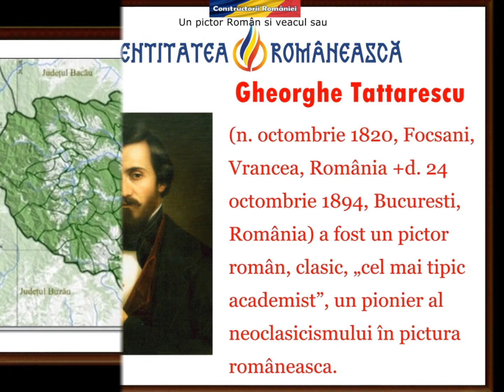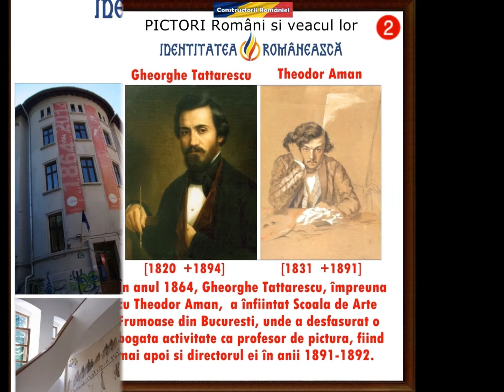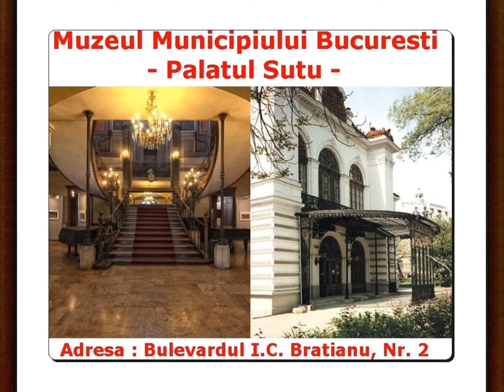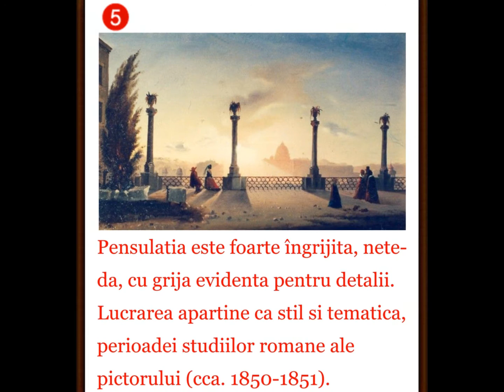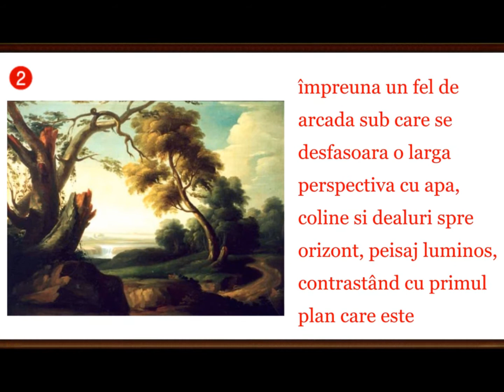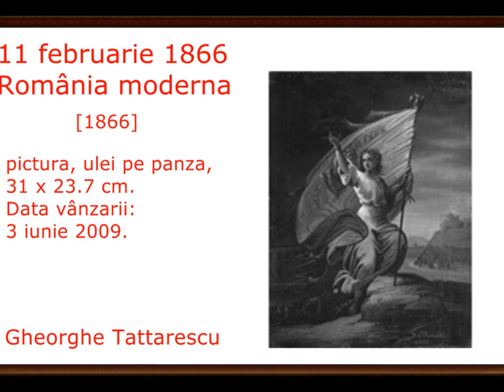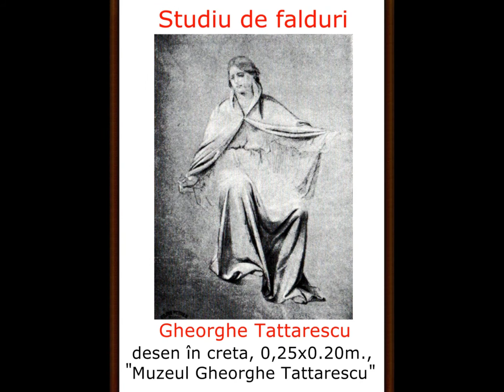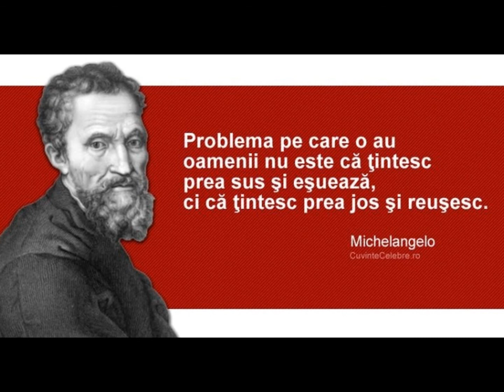artmirc-Cufarul cu Diamante...-Gheorghe TATTARESCU- [1820 +1894] _PICTOR Român, clasic_P.5_2021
artmirc-Cufarul cu Diamante...-Gheorghe TATTARESCU- [1820 +1894] _PICTOR Român, clasic_P5_
2021_Gheorghe Tattarescu(n. octombrie 1820, Focșani, Vrancea, România  +d. 24 octombrie 1894, București, România) a fost un PICTOR Român, clasic, „cel mai tipic academist”, un Pionier al Neoclasicismului în Pictura Românească.
Împreună cu Theodor AMAN a înființat, în 1864, "Școala de Arte Frumoase din București", unde a desfășurat o bogată activitate ca profesor de pictură, fiind mai apoi și directorul ei în anii 1891–1892.
Gheorghe Tattarescu s-a născut în luna octombrie 1820 la Focșani și familia lui Mihai Tatarescu și a Smarandei, născută Teodorescu. Familia a mai avut un al doilea fiu - Dumitru Tattarescu. A început să picteze ajutându-l pe unchiul său, Nicolae Teodorescu (1799 – 1880), zugrav de biserici. Continuă studiul picturii la Școala de zugravi din Buzău, fondată de unchiul său. În 1844, împreună cu unchiul său, pictează mănăstirea Rătești.
Cu ajutorul Episcopului Buzăului, Chesarie, obține o bursă de studii la Academia di San Luca din Roma (1845–1851). Aici i-a avut ca profesori pe Natale Carta (1790–1884), Giovanni Silvagni (1790–1853) și Pietro Gagliardi (1809–1890). Sub îndrumarea profesorilor săi, se formează în spiritul Academismului Italian, executând copii după RAFAEL Sanzio, Bartolomé Estéban MURILLO, Salvatore Rosa, Guido Reni și alții.
Tattarescu a participat la revoluția de la 1848. A pictat portretele revoluționarilor Gheorghe Magheru, Ștefan Golescu aflați în exil, iar în 1851 pictează portretul lui Nicolae Bălcescu (în trei replici aproape identice).
Idealul eliberării naționale și al edificării unei Românii moderne este transpus în compoziții alegorice cu subiect revoluționar (Deșteptarea României, 1849,11 februarie 1866 - România Modernă, 1866), cu subiect patriotic (Unirea Principatelor, 1857), sau cu subiect istoric (Mircea cel Bătrân la 1386, Neagoe Basarab în fața Mănăstirii Argeș, Lupta lui Preda Buzescu cu hanul tătar). În 1860 este însărcinat să întocmească un „Album național” al priveliștilor și Monumentelor Istorice din țară. Astfel, are prilejul de a se afirma și ca peisagist, cu discrete accente romantice (Peștera Dâmbovicioara, 1860).
Casa pe care a cumpărat-o în București în 1855 și în care a locuit timp de aproape 40 de ani a fost transformată în muzeu și a fost deschisă publicului. Înființat în 1951, Muzeul Gheorghe Tattarescu adăpostește o mare parte din lucrările sale.